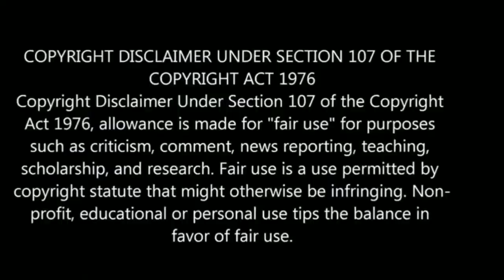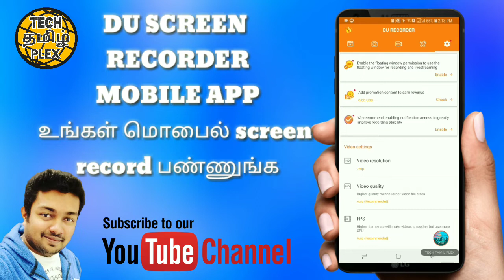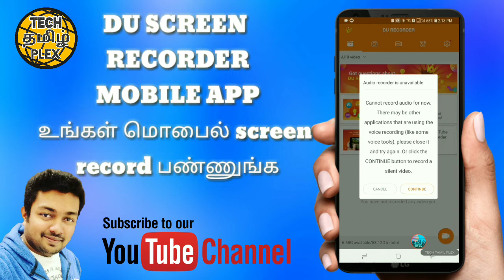DU SCREEN|RECORDER|MOBILE APP-தமிழ் REVIEW-TECH TAMIL PLEX